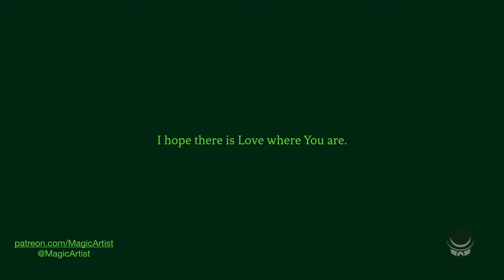Scenes from the Library Bar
Funky angle, but here’s a set from the Library Bar.

The Camera that I use

Across the Table, My book of stories and inspirations from the life of a working artist is now available direct from me via autographed and personalized paperback AND NOW an E-book.I will pay the postage in the continental US for the paperback, and will send the e-book directly to you anywhere in the world.

Hear my Podcast: “Across the Table” on all podcasting platforms.